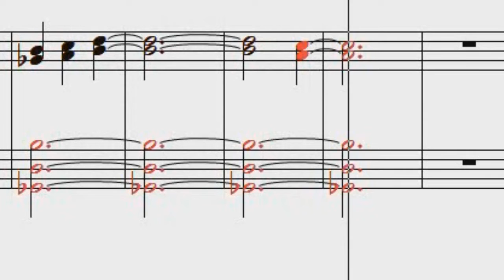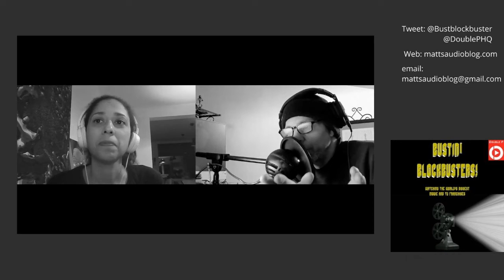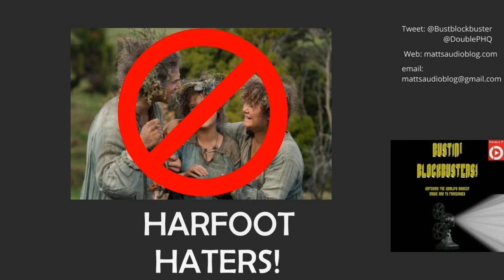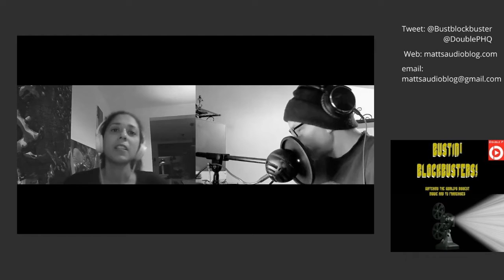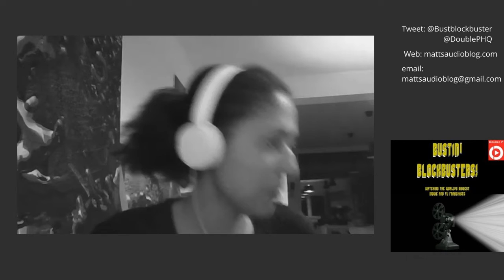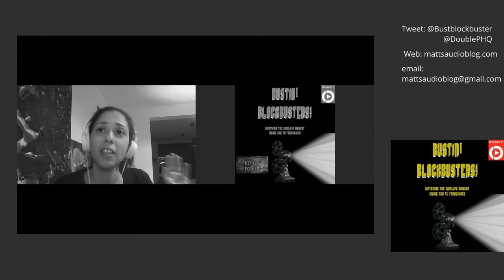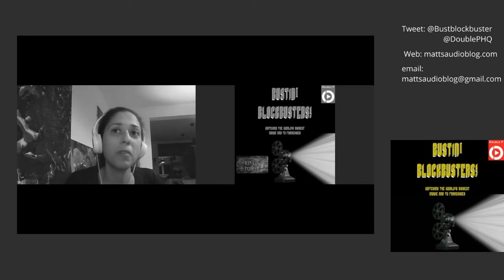The Lord of the Rings: The Rings of Power S1E07 'The Eye' Bustin Blockbusters podcast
Matt is joined (partially) by YouTuber PriscilaTV to discuss S1E07 of Amazon’s Lord of the Rings: The Rings of Power! If you have thoughts regarding that episode (or any LOTR episode, or the podcast in general) feel free to tweet @bustblockbuster or @DoublePHQ, send emails to (or ) or comment at the website (mattsaudiblog.com or doublepmedia.com) or comment on the Double P YouTube

Also be sure to check out Double P Media’s Facebook Don’t forget that PrisciaTV does her own reviews of LOTR on her channel (in easily auto-translatable Portuguese) on Fridays and joins Universo 42 on Saturdays for more LOTR discussion!

Some sounds used in this podcast were licensed to Matthew Murdick (host) via Artist IO and all relevant licenses are viewable in a publicly shared Google Folder

Time Stamps:
00:00:00 - Introductions and what was that episode title about?
00:02:27 - Episode Ratings, a House of the Dragon Sidebar, and Podcast Info. Also what do we think of Elrinisa as a three way shipper name?
00:15:23 - Music Analysis: Pitch Modulation and Polytonality (a quasi-Double P!)
00:25:36 - Episode Recap and Discussion: The Southlands (AKA Mordor)
00:48:58 - Episode Recap and Discussion: The Southlands (AKA Mordor)
00:59:58 - What's Worse? (Round 1)
01:08:47 - Episode Recap and Discussion: Khazad-dum
01:20:39 - Tiny Wheel of Topics: Will the Finale answer all our Season 1 Questions?
01:24:57 - Tiny Wheel of Topics: Is the mystery of Sauron's identity making things more exciting or hurting the show?
01:26:41 - What's Worse? (Round 2)
01:35:04- Feedback
01:40:25 - Thanks and Podcast Info

Director
Charlotte Brändström

Writing Credits
J.R.R. Tolkien ... (based on "The Lord of the Rings" and appendices by)

John D. Payne ... (developed by) &
Patrick McKay ... (developed by)

Nicholas Adams ... (written by) &
Justin Doble ... (written by) and
John D. Payne ... (written by) &
Patrick McKay ... (written by)

Ismael Cruz Cordova ... Arondir
Augustus Prew ... Médhor
Simon Merrells ... Watchwarden Revion
Morfydd Clark ... Galadriel
Charlie Vickers ... Halbrand
Lloyd Owen ... Captain Elendil
Cynthia Addai-Robinson ... Queen Regent Míriel
Trystan Gravelle ... Pharazôn
Maxim Baldry ... Isildur
Anthony Crum ... Ontamo
Alex Tarrant ... Valandil
Ema Horvath ... Eärien
Lenny Henry ... Sadoc Burrows
Beau Cassidy ... Dilly Brandyfoot
Markella Kavenagh ... Nori Brandyfoot
Megan Richards ... Poppy Proudfellow
Sara Zwangobani ... Marigold Brandyfoot
Dylan Smith ... Largo Brandyfoot
Daniel Weyman ... The Stranger
Thusitha Jayasundera ... Malva
Maxine Cunliffe ... Vilma
Joseph Mawle ... Adar
Jed Brophy ... Vrath
Antonio Te Maioha ... Sail Master
Edward Clendon ... Lurka
Luke Hawker ... Magrot
Robert Strange ... Other Orc
Phil Grieve ... Bazur
Jason Hood ... Tamar